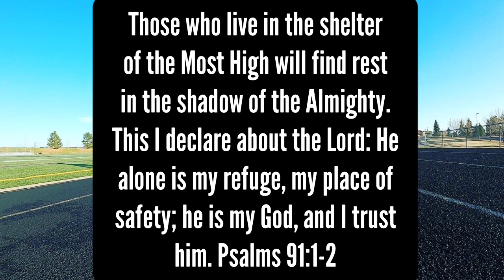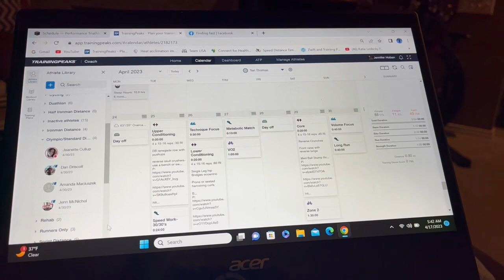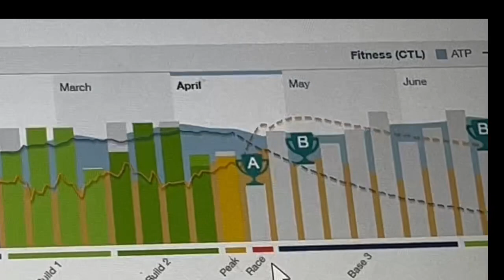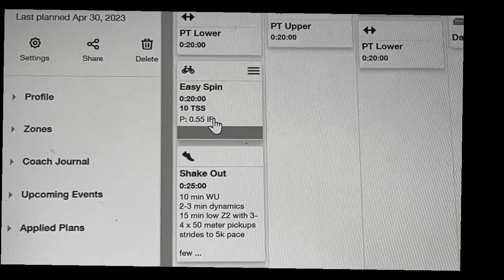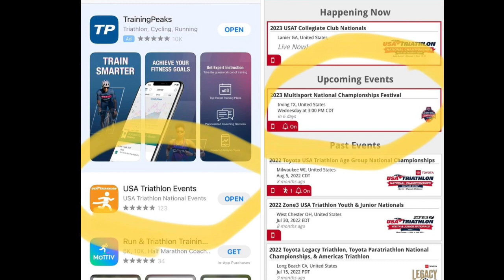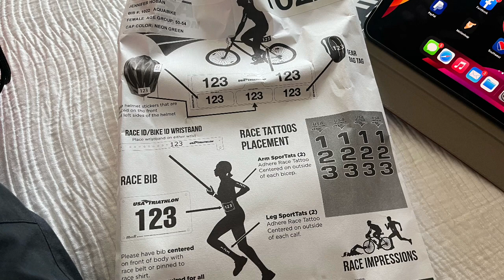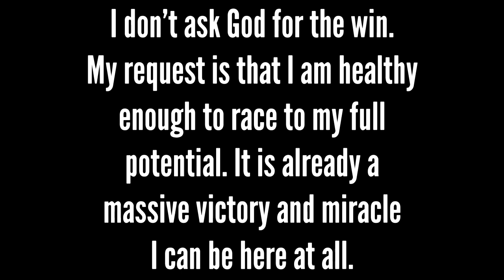Race Week// So Much To do Or Is There?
The lead into the National Triathlon Festival in Irving, TX 2023